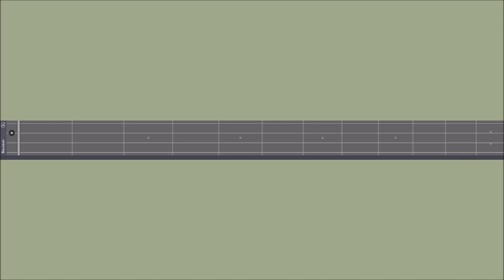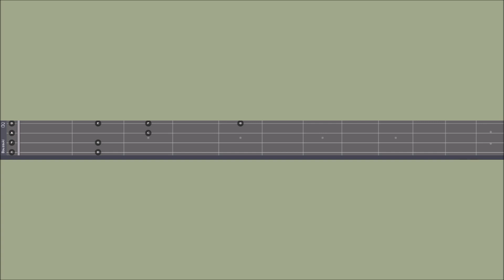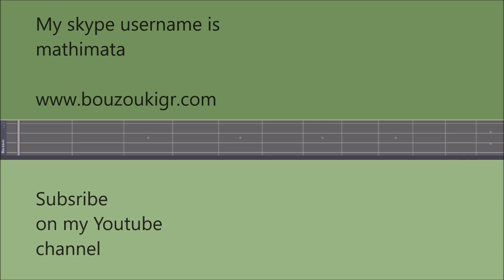Μαθηματα μπουζουκιου. ΓΙΑ ΑΡΧΑΡΙΟΥΣ: ΤΟ ΖΕΙΜΠΕΚΙΚΟ ΤΗΣ ΕΥΔΟΚΙΑΣ Εύκολο μαθημα στο μπουζουκι + 🆃🅰🅱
Μαθηματα μπουζουκιου. Το ζειμπεκικο της Ευδοκιας. Μπουζούκι μάθημα Ευδοκια Ταμπλατουρα 🆃🅰🅱🅻🅰🆃🆄🆁🅴 παρτιτουρα, chords στο
Σε αυτό το μάθημα μπορείτε να δείτε σε αργό και σε κανονικό τέμπο πως θα παίξετε στο μπουζούκι το ζεϊμπέκικο της Ευδοκίας, του Μάνου Λοΐζου.
Το ζειμπεκικο της ευδοκιας σε αυτό το βίντεο είναι  στην ρε φυσική μινόρε κλίμακα.

Η ηχογράφηση του τραγουδιού είναι stereo separation. Δηλαδή μπορείτε να επιλέξετε αν θα ακούγεται μόνο το μπουζούκι ή μόνο η κιθάρα. Περισσότερα διαβάστε στο

Song: To zeïmpékiko tis Evdokías, (Evdokia)  by Manos Loizos. Bouzouki cover.

Hi !
I am John, I live in Athens, Greece and I teach bouzouki and other musical instruments, in Athens, Greece or online via Skype.

With my own method, you will be able to  play one song per lesson on bouzouki, even if you are a beginner!

Scores and audio files are available during the lesson.

My skype username is: mathimata